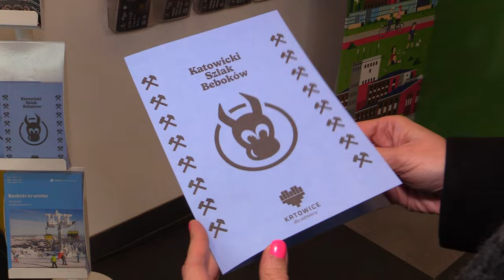Poszukiwacze Beboków 15.02.2024